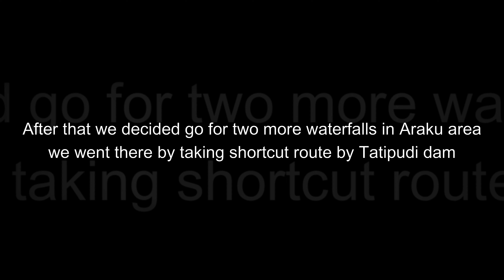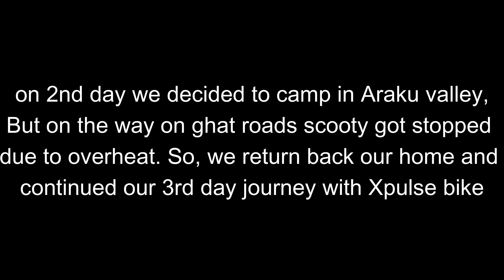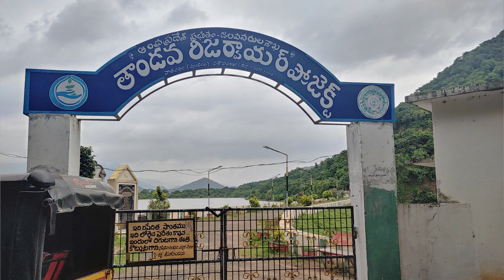Scooty Camping and Waterfall Exploration in 3 Days in vizag saluru, Araku, narsipatnam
"Epic Scooty Camping Adventure: Discovering Nature's Hidden Waterfalls!" - Join us on a whirlwind 3-day camping adventure as we uncover the hidden treasures of nature, with a special focus on majestic waterfalls. From off-road scooting to picture-perfect plunges, this action-packed journey will leave you craving for more. Prepare to be captivated by the marvels of untouched wilderness! 🌄🛵💦 to (pathapadu, neelamvalasa, urkajore, chinatavanipalem, valasampeta falls)